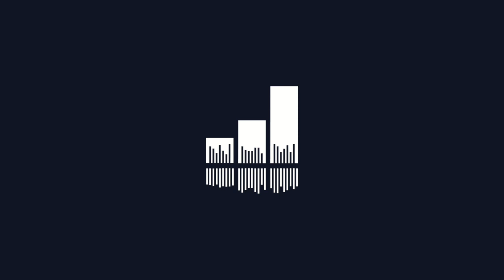INSIDERS EP07: Darren Hemmings (Motive Unknown, The Daily Digest)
Insiders is a Music industry podcast in which we speak with the executives that shape the Music and Tech industries.

Episode 7 - "Insiders" with Darren Hemmings, Managing Director of Motive Unknown.